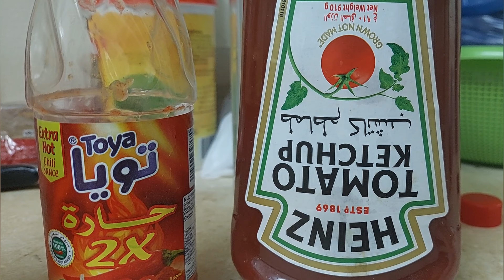Chicken Macroni || MY SECRET RECIPE |Subscribe n Like plzz❤️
Chicken Vegetable Macroni

Note: If you want to make with only vegetables then skip chicken part and follow all the same process

Ingredients.

Macroni    400 gm
Chicken.    250 gm
Carrot        2 julien cut
Capsicum 2 julien cut
Potatoes.   2 (deep fry to make fries)
Salt.             1tsp for boiling macroni
                      1.5 tsp for later cooking
Black
Pepper.        1 tsp to 1.5 tsp
Soya Sauce.   2 tbsp
Chilli Sauce.  1 to 1.5 tbsp
Ketchup.        2 to 3 tbsp
Oyster Sauce (optional)  1 tbsp
Wooster Sauce(optional) 1 tbsp